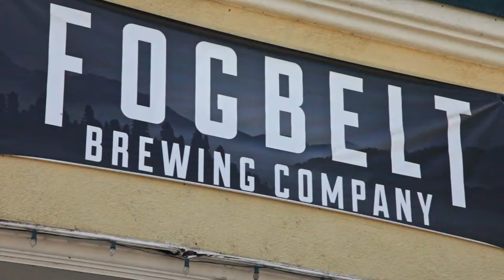Fridge's Funkendank Beer Toss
Fridge visits Sonoma County breweries to try the goods in preparation for Funkendank Oktoberfest 2017!

This Sonoma County celebration fuses the unique convergence point of quality Craft Beer and outstanding Live Music. Blending the inviting experiences of HopMonk Tavern Beer Gardens with SOMO Concerts Pop Up Festival vibes this is a celebration where top brewers focus their take on funky sours and danky, hop-forward ales. Traditional European lagers, served unfiltered from wooden kegs in the Oktoberfest beer garden, will also be offered along with 4 hours of quality funky tunes headlined by The Motet, Dragon Smoke and Afrolicious!

Expect Barrel Brothers, HenHouse, Altamont Beer Works, 101 Cider, Fogbelt, 3 Disciples, Firestone Walker, Pizza Port, High Water Brewing, Shady Oak Barrel House, 3rd St Aleworks, Sudwerk, Russian River Brewing Company, Sonoma Springs, Fort Point, Sudwerk Brewing Co., Berryessa Brewing & more!

More info at funkendank.net